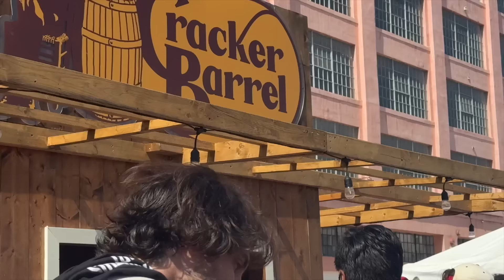I moved out...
thank you to Dylan and @MEATER for having me!